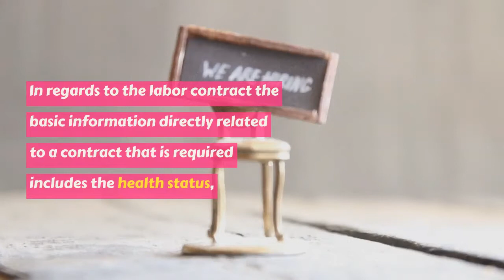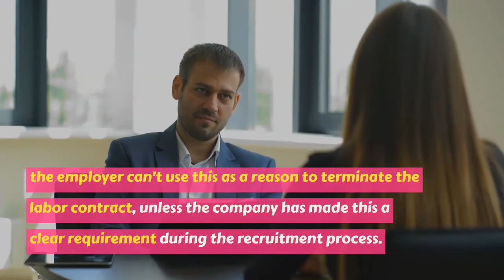Can a China Company Fire an Employee Who Failed to Tell the Truth?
In Regards To The Labor Contract, The Basic Information Directly Related To A Contract That Is Required Includes The Health Status, Knowledge And Skills, Education Level, Job Skills, Work Experience, Professional Qualifications, Etc.

An employee's failure to explain this information truthfully may constitute not only a major misunderstanding but rather fraud, or an infringement of the company's right to know.

Source: Sophie & Denis (LegalTips)